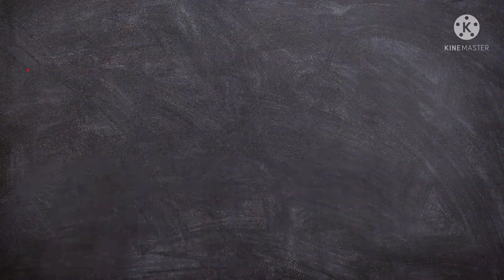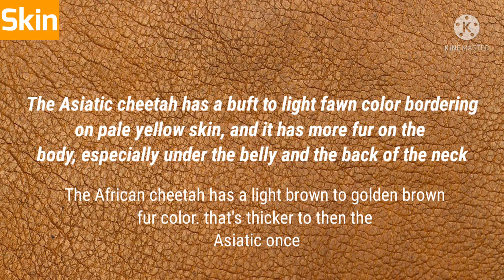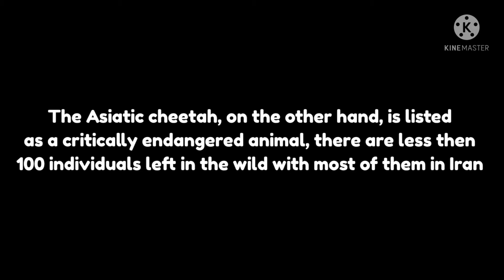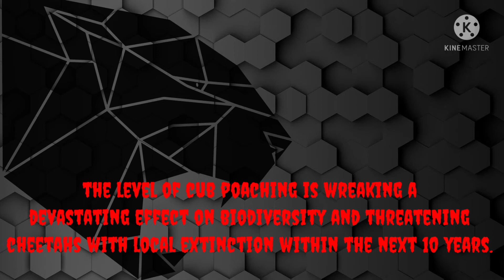Differents of Asiatic and African cheetahs | Evolutionary | Cheetah trade | cheetah reintroduction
cheetah conservation fund

cheetahs images : pixabay, Flickr, Wikipedia commons .
○cheetahs video : pixabay.
cheetah conservation fund